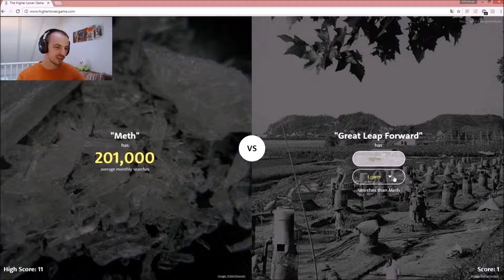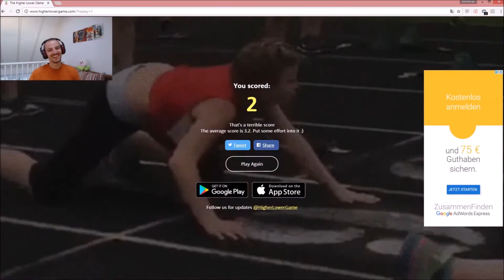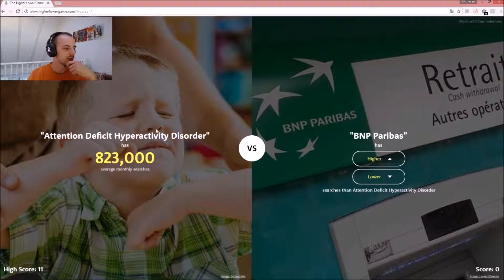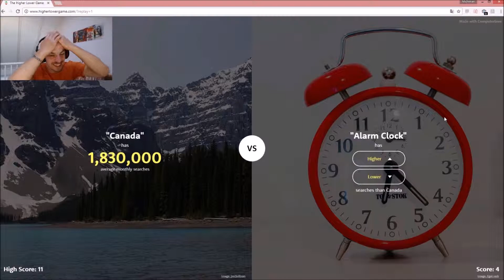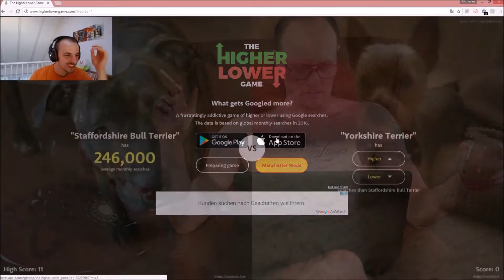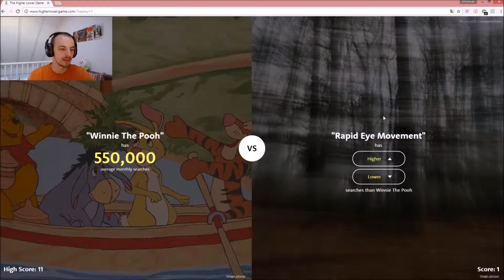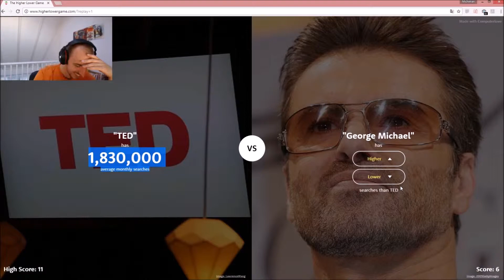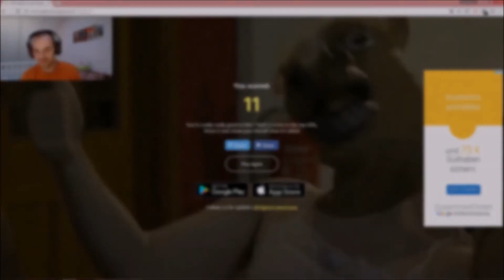Higher Lower | Eine harte Challenge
Michiman schließt sich der Herausforderung an mindestens 10 richtige Entscheidungen zu treffen. Da schauen sie... Hyeres & Moonboon.

▼ ▼ INFOS ▼ ▼

Bitte bewertet und/oder kommentiert das Video, ihr tut mir damit einen großen Gefallen.